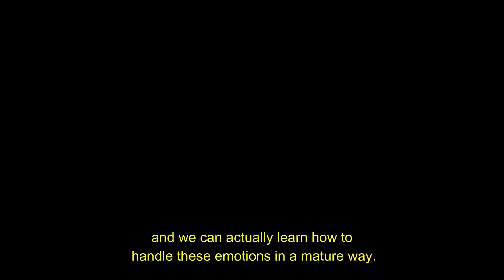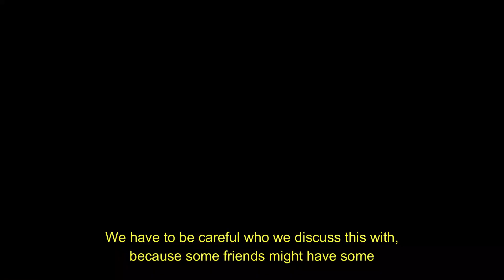Mindful Thinking: Accept Difficult Emotions But Ask For Support